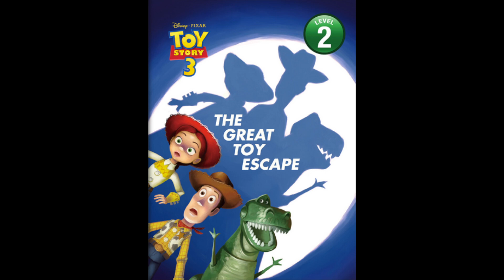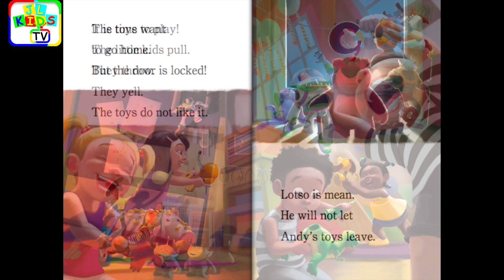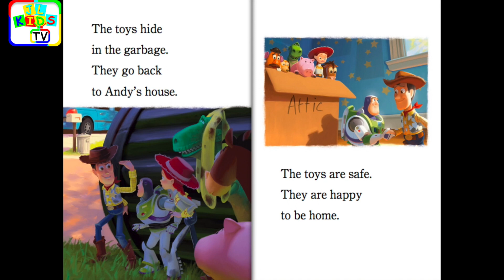Toy Story 3 Read Along Storybook, Read Aloud Story Books, Books Stories, Bedtime Stories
Toy Story 3 - The Great Toy Escape, Toy Story 3 Read Along Storybook, Read Aloud Story Books, Books Stories, Bedtime Stories, this is a read along story book. It’s read to you aloud, you can read along with the story. It’s also Ideal for bedtime stories.

Read Aloud by George from JL Educational TV.
Read from Original Book: Toy Story 3 - The Great Toy Escape.